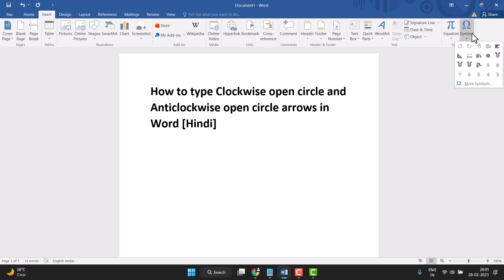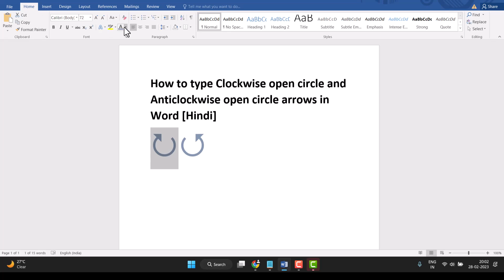How to type Clockwise open circle and Anticlockwise open circle arrows in Word Hindi